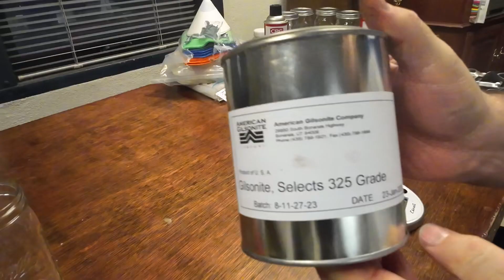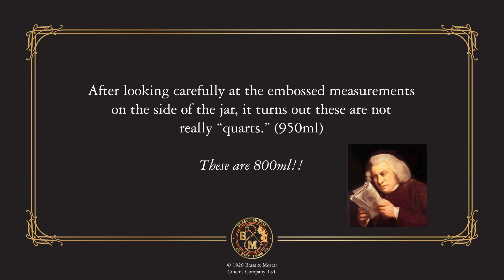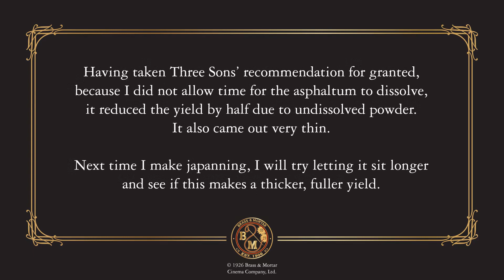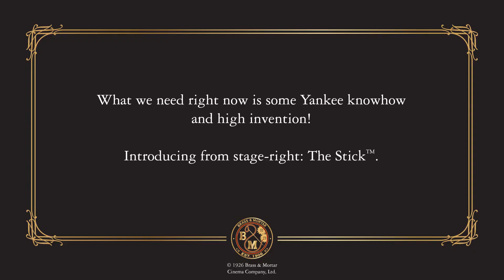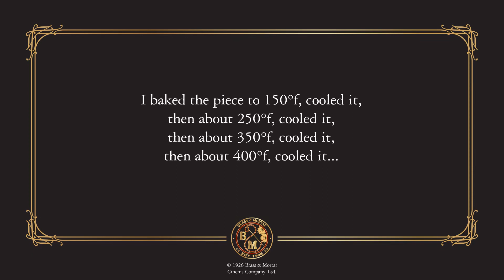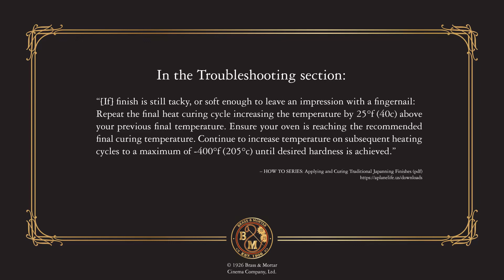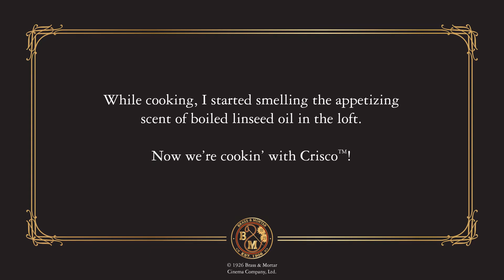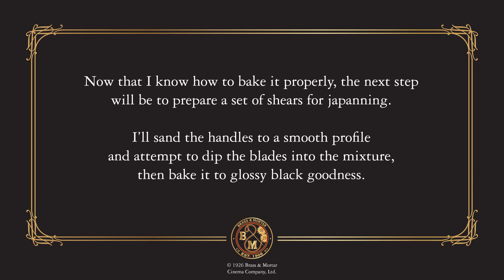Experiments in Japanning! Part 1 of ?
Since this is my first time dabbling in the arcane alchemy of japanning, I decided to tape the trials and follies for all of you to enjoy, both in their splendor and horror. This first video is a lead into what will be the japanning of a pair of antique tailors shears from Heinisch.

Yes, I know the title cards go by fast! Just pause the video! I didn't want to make an extra-long video just for title cards.

Note,For all you looki-loos out there: The formula for my japanning mixture / recipe is not perfected yet, so do not use this video as an axiom for mixing your own japanning solution. I will make follow-up videos in the future once I am able to concoct a more perfect solution.

In the meantime, I suggest reading the instructional PDFs found

I also suggest watching the two videos "Best Japanning Recipe" on YouTube, but please watch them with a critical eye, as both of them miss pieces of the puzzle which I bring up in this video's narration.

In short, Hand Tool Rescue makes the mistake of mixing his Gilsonite in turpentine WITH boiled linseed oil, which retards the process, and Three Sons Restoration accidentally measured Recipe F by weight, which caused his mixture to become tar-like and unusable. I say this because I believe once viewers understand these two errors, they will be able to complete the puzzle and get a better result. I want to give both videographers credit for their hard work in research, demonstration, and documentation, for I would not have so easily found the answers to common problems otherwise. It's a team effort!

I also want to give credit and special thanks to The American Gilsonite Co. for supplying me with the product you see me use in this video. It was very nice of them.

tl;dr: It was an overall success! The next video will involve me utilizing this mixture for the restoration of a pair of shears!